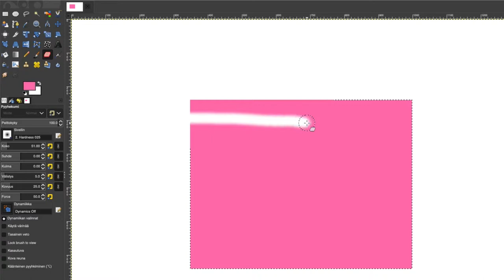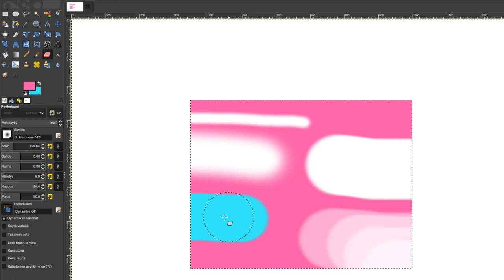13 GIMP pyyhekumi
Pyyhekumin ominaisuuksia voi muutella paljon.